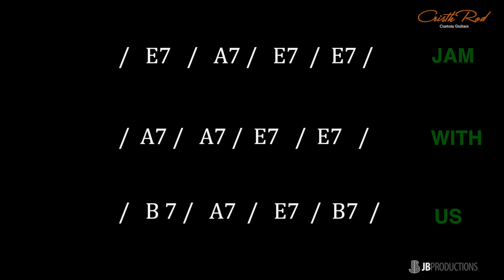SLOW BLUES in E (60 bpm) BLUES BACKING TRACK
Micro guitarra SHURE SM57
Micro guitarra/sala RODE T1
Aquí nuestro acompañamiento a tus improvisaciones, tocado por un trio profesional, con la dinámicas y el concepto  el espíritu de una verdadera Jam!
Here is our accompaniment to your improvisations, played by a professional trio, with the dynamics and the concept of the true Jam! 🇬🇧
Puedes utilizar todas las BLUES BACKING TRACK para practicar, siempre acompañado de buenos buenos músicos.

The Band:
Drums:Olivier Rocque
Double bass:Manel Fortià
Guitar:Johnny Branchizio

¿ Quieres aprender a tocar Blues?

JB PRODUCTIONS - APASIONADOS POR TU PASIÓN
Desde 1994 transformando músicos en artistas.